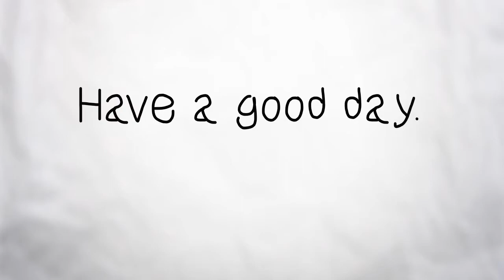Moving To Vlare :T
I have decided to move to Vlare, so I MAY or may not upload on YouTube. I hope you understand.